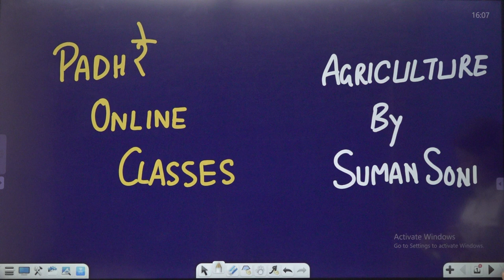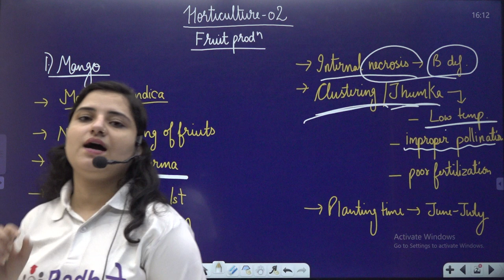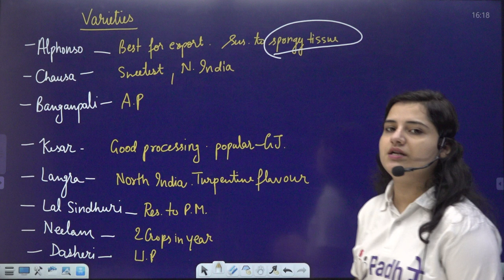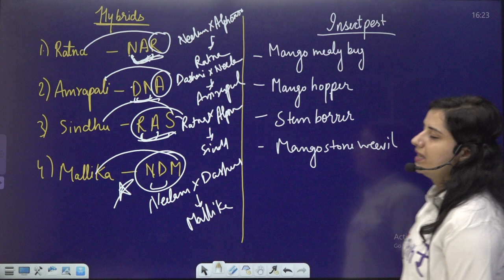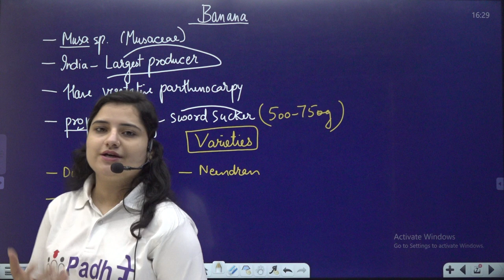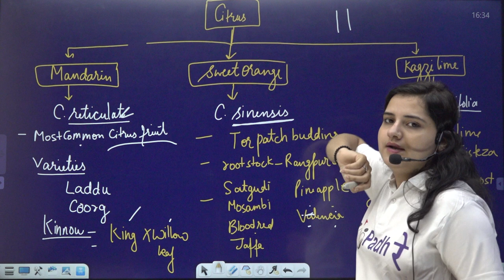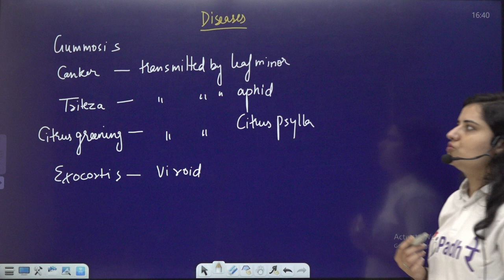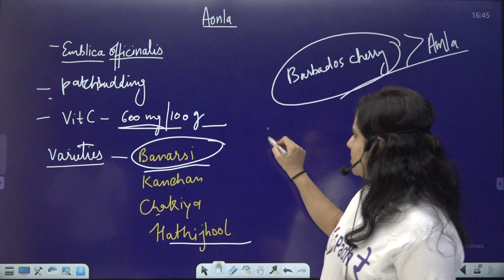Hau Bsc Agri 6 Year || Horticulture-02 || Bsc Agriculture || HAU 2020 Entrance Exam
PadhRe Online Classes
App Information
Ho to use App & purchase course
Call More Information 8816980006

Call For More Infromation 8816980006